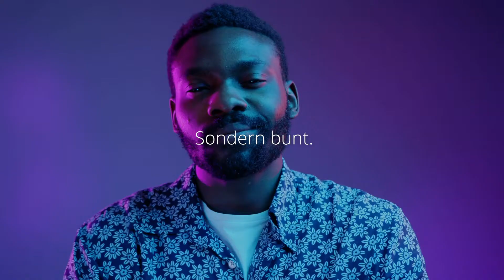du - passt zu uns! | Deloitte Deutschland | Karriere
du – passt zu uns! Und zur Deloitte Unternehmenskultur, die vor allem durch ein offenes und faires Miteinander geprägt ist. Beide Welten bringen wir sprachlich zusammen und nutzen das Du nicht nur innerhalb der Organisation, sondern auch bei der Ansprache unserer künftigen Talente. Das schafft Nähe und Verbundenheit und ebnet den Weg zum Wir. Starte jetzt deine Karriere bei Deloitte.